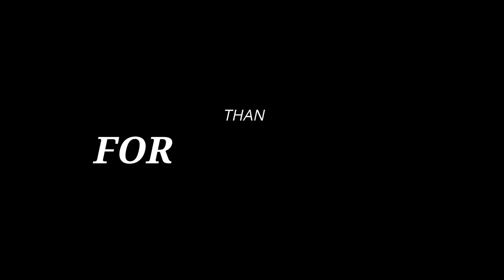Klarifikasi Song Song Couple Mengenai Perceraian ALASANKAMIBERCERAI PARODY !!!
INI HANYA PARODY YA NO REAL TAPI DIAMBIL DR BERITA REAL
Cr: XJPRODUCTION